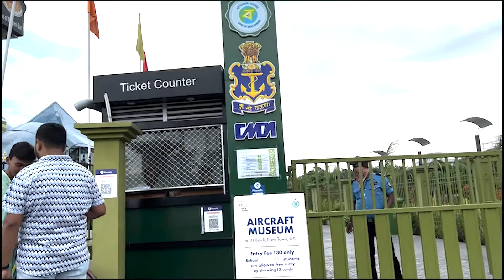Kolkata Aircraft Museum {Newtown} | India's 2nd Aircraft Museum | Weekend Trip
the second aircraft museum in the country was inaugurated at Newtown Kolkata on 8 June 2022 by Miss Mamata Banerjee.

this iconic long range Maritime surveillance and anti submarine warfare aircraft of Indian Navy joins the illustrious least of tourist and heritage locations in the City of joy and state of West Bengal. it would educate the youth about Nations reach and vibrant novel Maritime history and inspire them to serve the country with pride.

 so in my video you can find the detailed information about this museum.